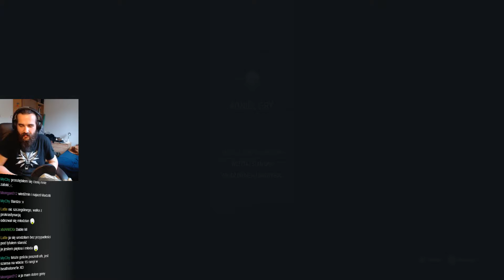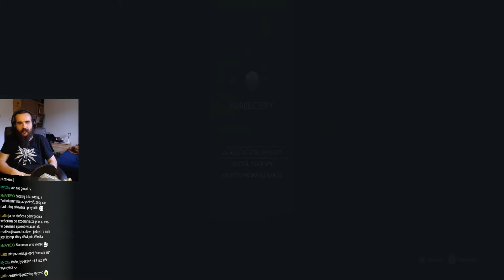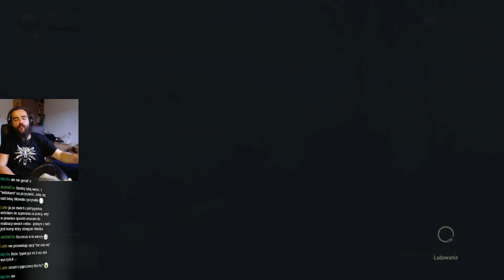Wiedźmin 3 odc. 46 "No to sobie zapolujmy na słabeuszka"